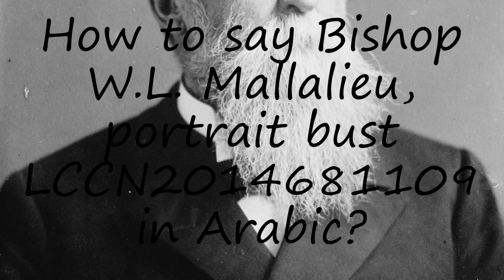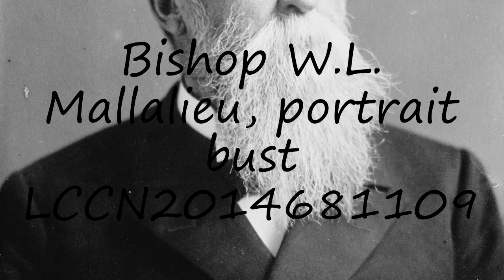How to pronounce Bishop W.L. Mallalieu, portrait bust LCCN2014681109 in Arabic?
to speak in yourself Bishop W.L. Mallalieu, portrait bust LCCN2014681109 and let us know how it done according you! :) Want to teach us how you name is pronounced? and let us know! Do you have a pet or a favorite animal? Searching for a nice baby name with meaning? How to pronounce Bishop W.L. Mallalieu, portrait bust LCCN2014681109 in Arabic? say Bishop W.L. Mallalieu, portrait bust LCCN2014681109! How to say Bishop W.L. Mallalieu, portrait bust LCCN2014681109. How to pronounce Bishop W.L. Mallalieu, portrait bust LCCN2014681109 correctly.  Learn the pronounciation Bishop W.L. Mallalieu, portrait bust LCCN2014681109! Expand your vocabulary, learn Bishop W.L. Mallalieu, portrait bust LCCN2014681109 word. Use this free pronunciation guide to practice words at a time. Learn for free. Thank you for viewing, please like or subscribe! hoe om te sê, si të thuash, እንዴት እንደሚናገር, wie sagt man, comment dire, come dire, como dizer, как сказать, nasıl denir, cómo decir, 怎么说,